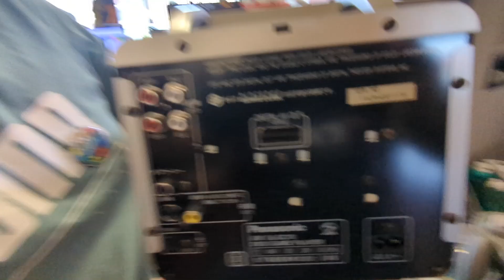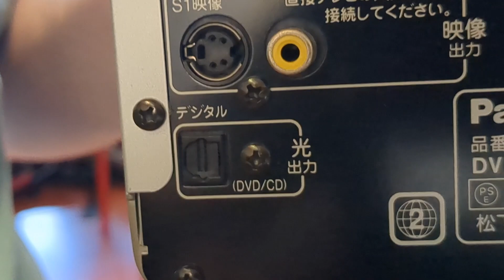GAMECUBE PANASONIC Q : UN BIJOU À PRIX D'OR 🥇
GAMECUBE PANASONIC Q : UN BIJOU A PRIX D'OR 🥇